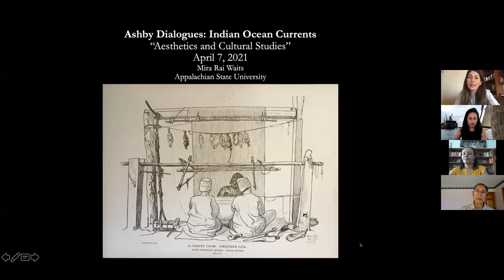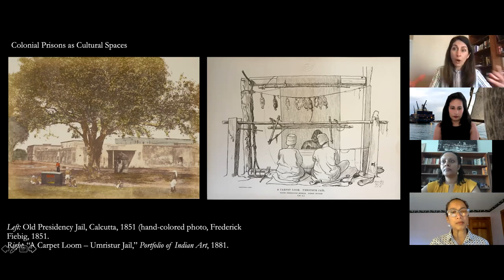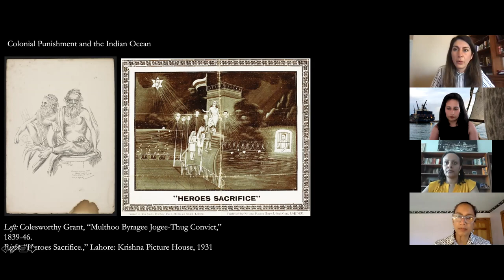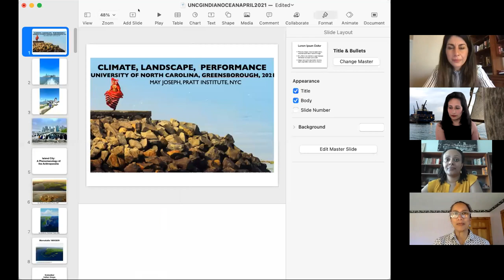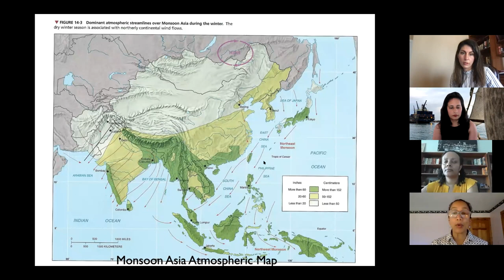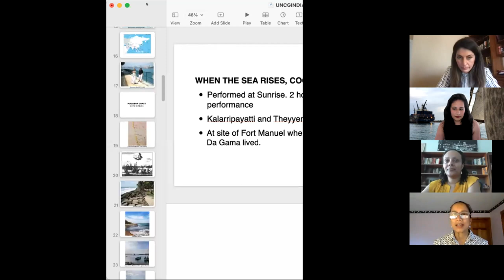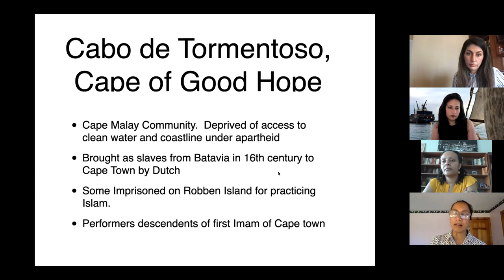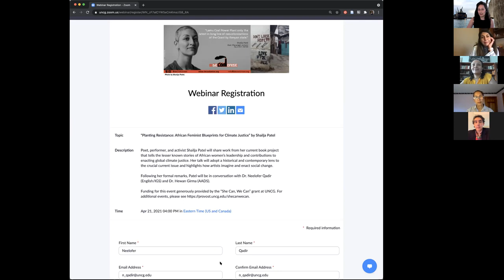Indian Ocean Currents: Aesthetics and Cultural Studies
A recording of the third Ashby Dialogues in the Indian Ocean Currents series, focusing on aesthetics and cultural studies. May Joseph (Pratt Institute), Mira Rai Waits (Appalachian State), and Neelofer Qadir (UNCG) speak.